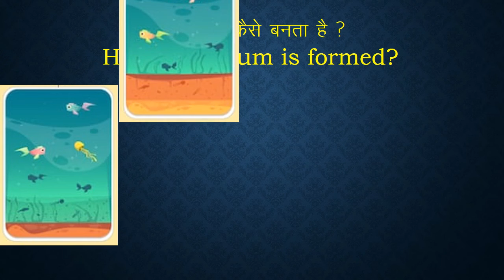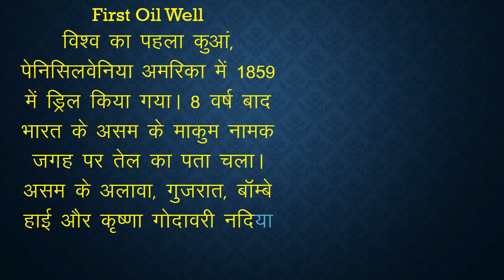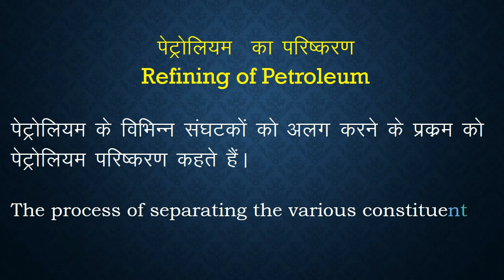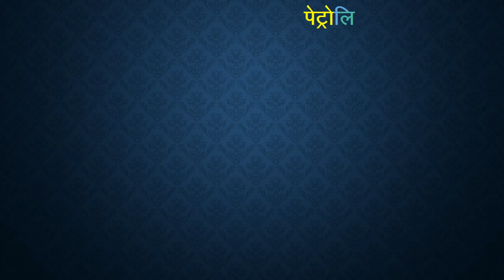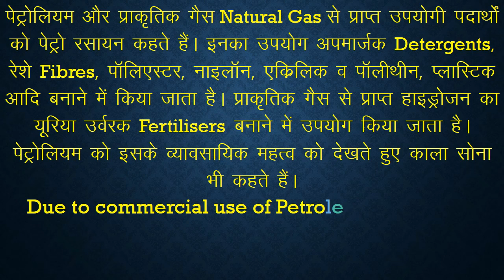How Petroleum is formed? पेट्रोलियम कैसे बनता है ?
Process of forming Petroleum and refining it.